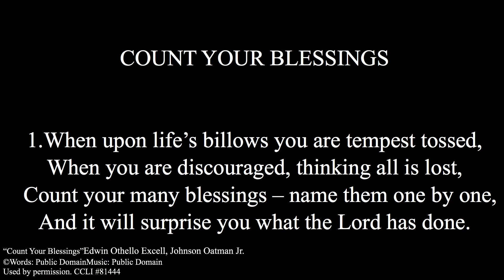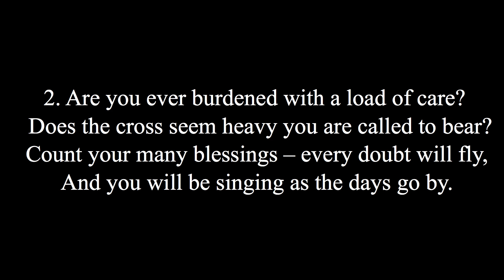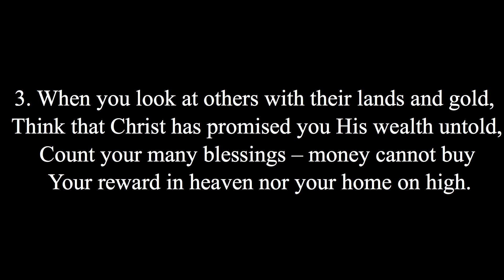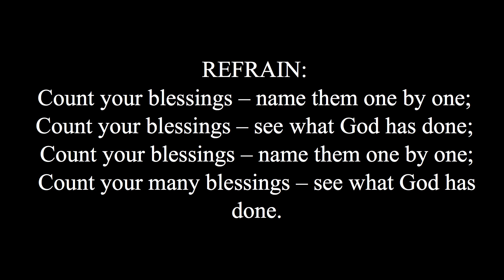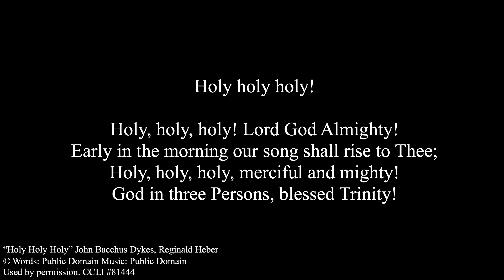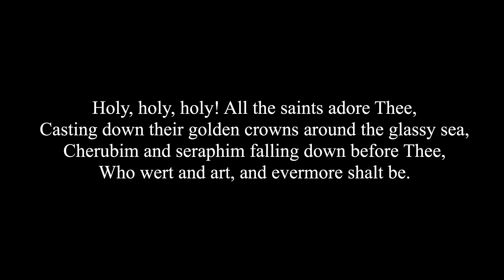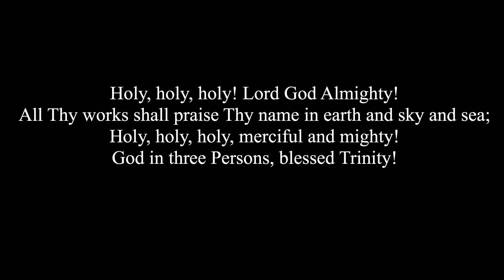Words Speak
Would you want to experience love from a person who did not confront evil or become angry? Does God repent (KJV) or relent (NIV)? Who is the LORD?